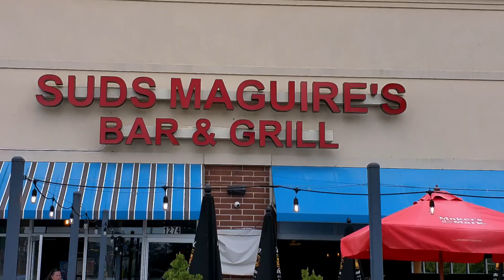Suds MacGuire's Wing Review